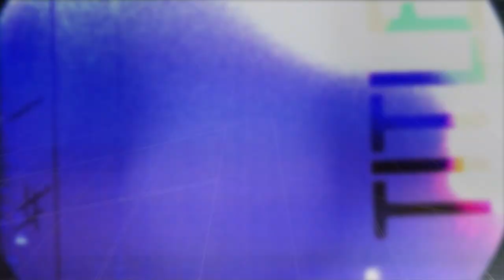Hot Rize - Nellie Kane (Live on eTown)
Hot Rize performs their classic song "Nellie Kane" during a taping of eTown.